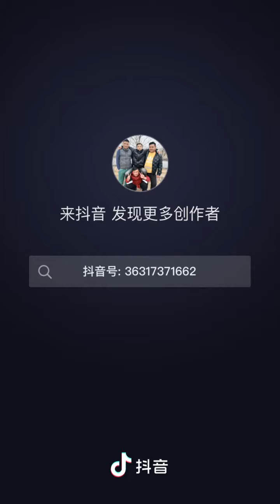2022年9月4日